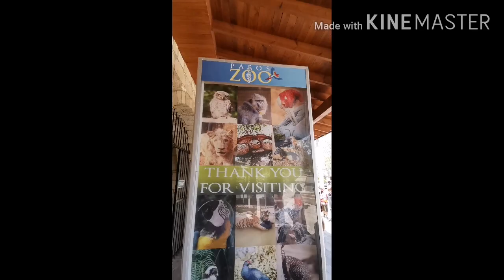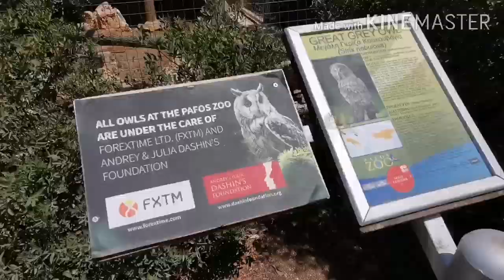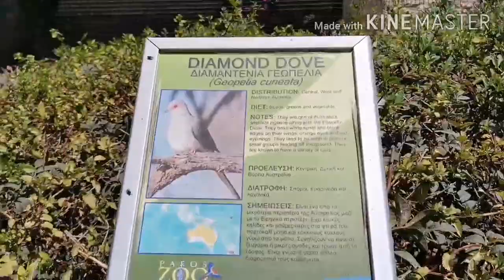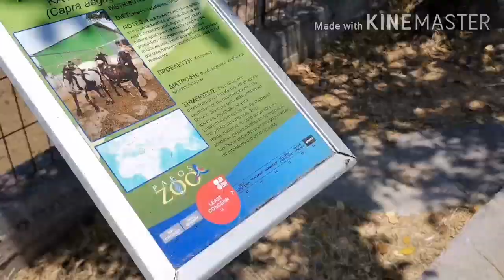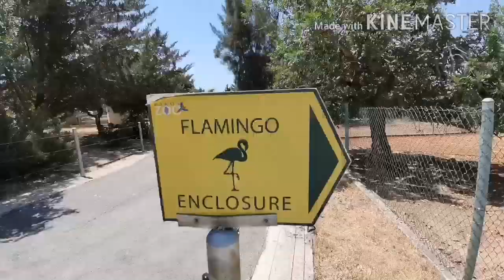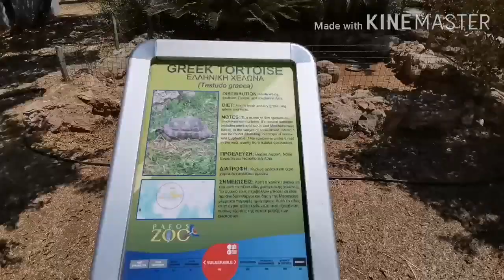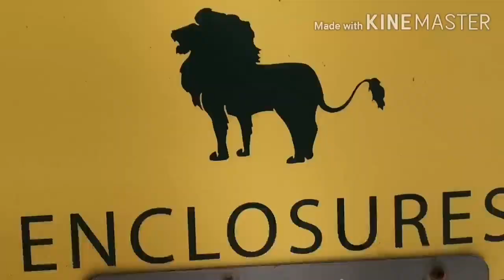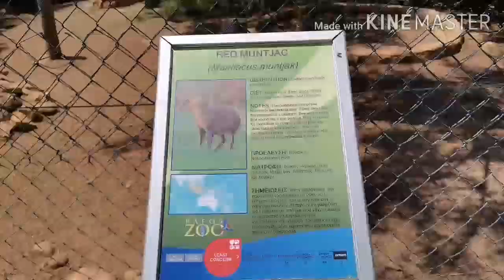The adventure of OFW in Paphos Cyprus Pafos Bird Park Zoo 🇨🇾🇵🇭